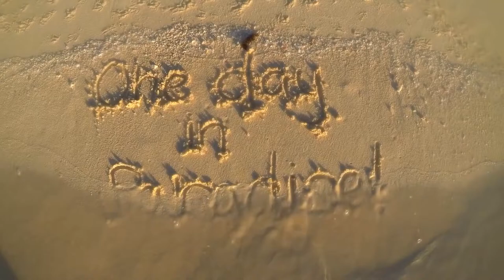1 Day in Paradise - Snorkelling with Friends - Richard Fitzpatrick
Teeming with wildlife, Vlasoff Cay on the Great Barrier Reef becomes a playground for two friends. Watch out for the incredibly inquisitive juvenile turtle, who playfully interacts with the snorkelers and even tries to take a bite out of the GoPro!

This video used with permission: Tourism Tropical North Queensland
For more information on Tropical North Queensland, check out their